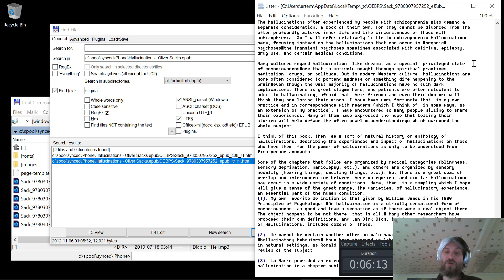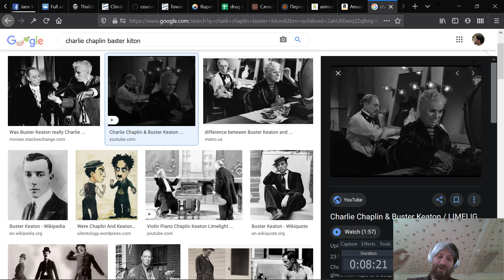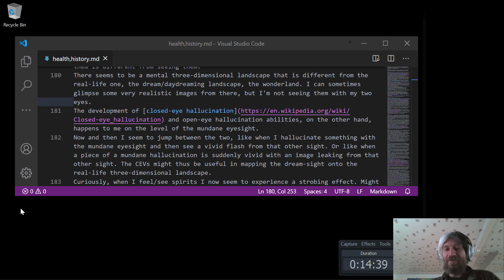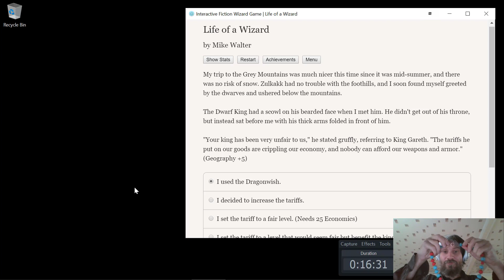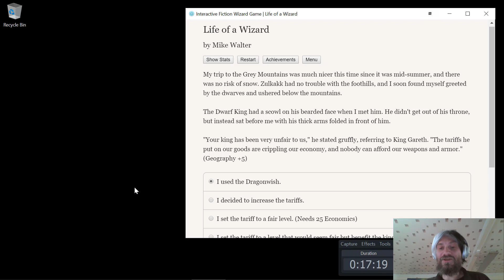interactive fiction and dream sight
P.S. The martial arts analogy reminds me of the Chocolate ) a bit: sometimes developing one skill comes at the cost of neglecting another skill, that kind of sacrifice, and one might even pick something that makes them "normal" as the sacrifice: still, that kind of conscious sacrifice is much different and even opposite from insanity, for insanity is often a loss of control, whereas a sacrifice is an application of it

P.S. cf. John Lilly: “We have been taught from babyhood that this kind of phenomena in a totally conscious individual is somehow forbidden, antisocial and possibly even psychotic.
One must analyze this metaprogram that has been implanted in one from childhood, examine its rationality or lack of same and proceed in spite of this kind of an interpretation of the phenomena that occur. Once one has analyzed this as an evasion or a defensive maneuver against seeing the true state of affairs one can allow oneself to go on and experience the deeper set of phenomena without interfering with the natural metaprograms. After achieving this level of freedom from anxiety, one can then go on to the next stages”